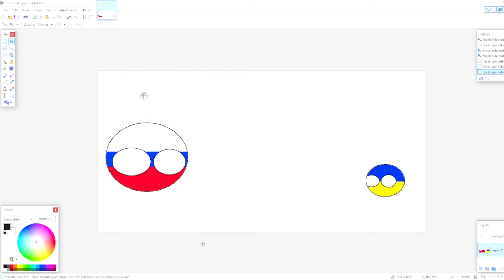Russia vs Ukriane (joke video dont take fr)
JUST A JOKE VID PLSSS

before u beg for what i used,
my brother
paint.net
vegas 17
images of the internet